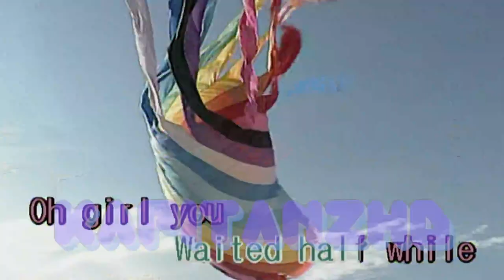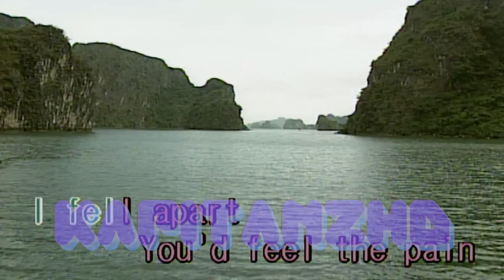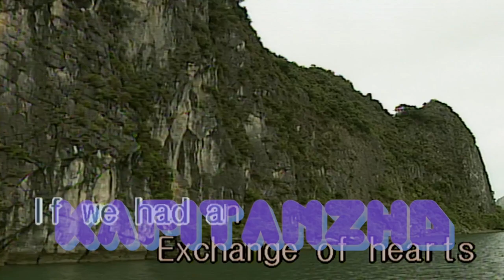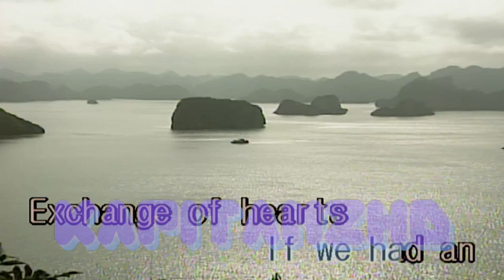Exchange Of Hearts by Bobby Caldwell Kumyoung Karaoke Muzen EX (Minus One/Instrumental)